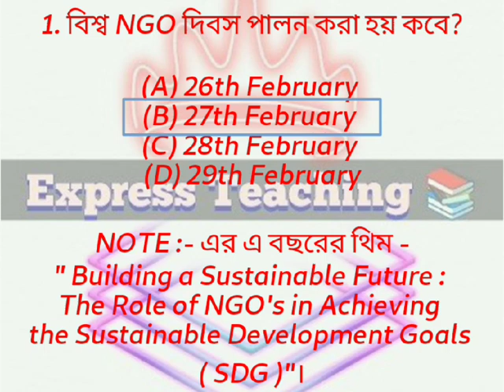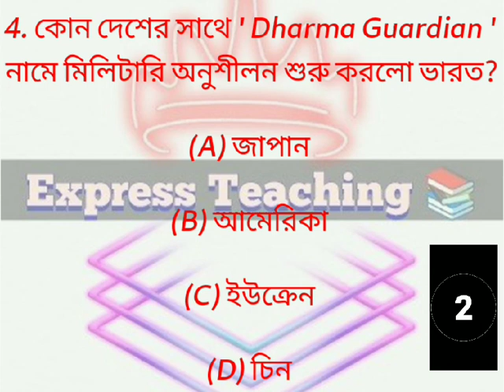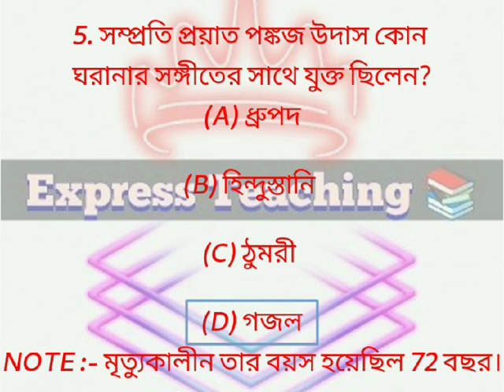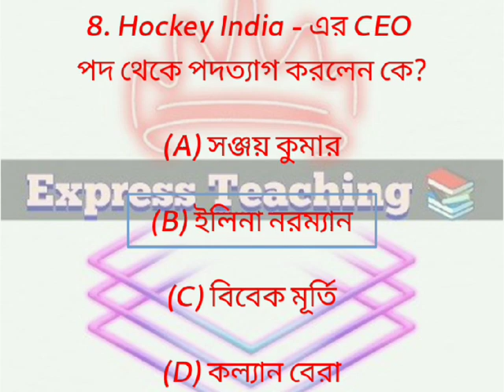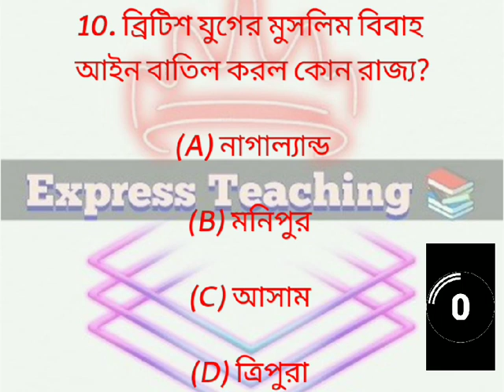Express Teaching📚 Daily Current Affairs Class For Students❤️sscexam2024 wbpsc2024 currentaffairs🔥